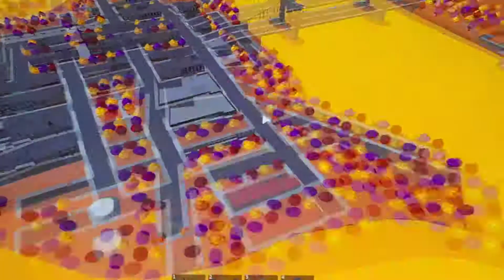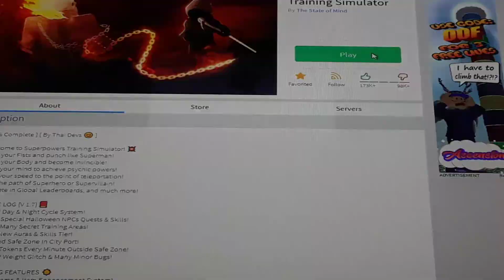Superpower Training Simulater (Morning's)